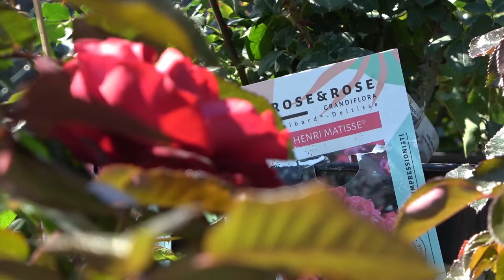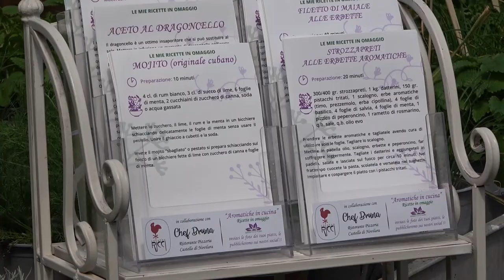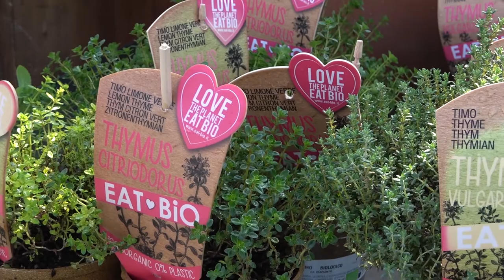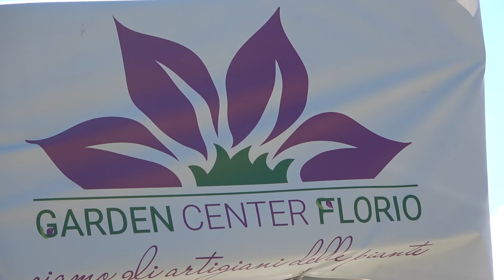E' arrivata la primavera da Garden Center Florio